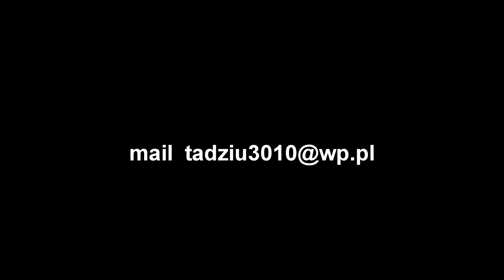Instruktor narciarstwa Tadeusz Skowroński " Technika "